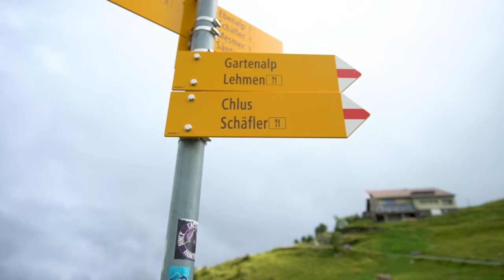Los Mejores Lugares Para Visitar en Suiza - Guia de Viaje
¡Suiza tiene que ser uno de los lugares más bellos del mundo! Hace poco regresé de una semana en el hermoso país y quiero mostrarles mis lugares favoritos. Comencé el viaje en Appenzell, luego me dirigí a la hermosa región de Jungfrau, ¡después de visitar las hermosas áreas del oeste y sur de Suiza!

Encuéntrame en Tiktok e instagram @ shirley.films

Mi equipo de cámara